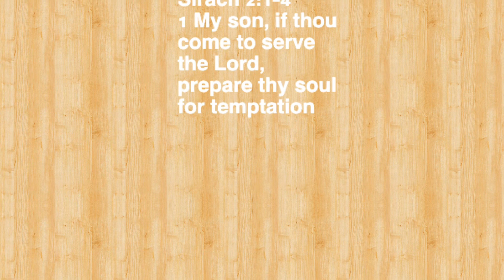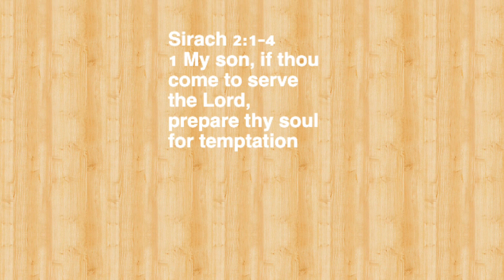Black Man Fight Till The End 💪(Israelite Man)